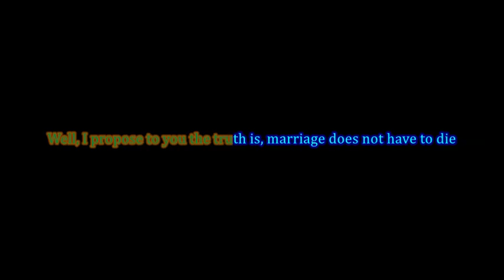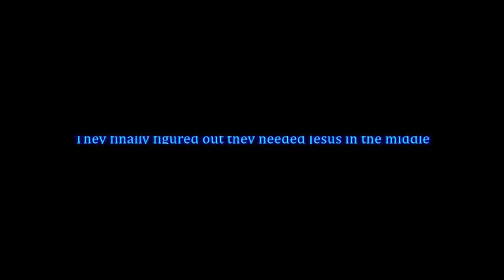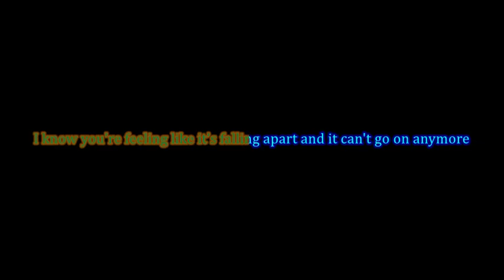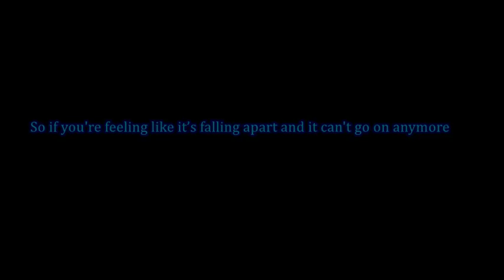Restore instrumental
WAC